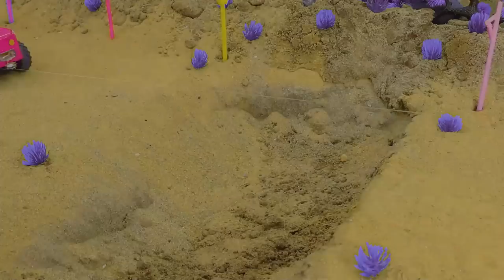Top diy tractor making mini train transporting elephant | diy fire truck rescues tractor | DA mini